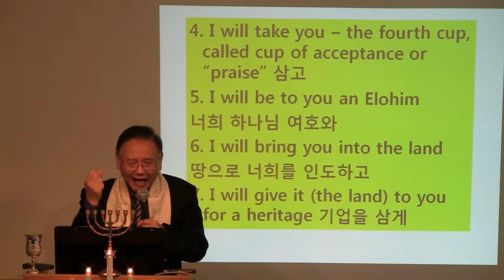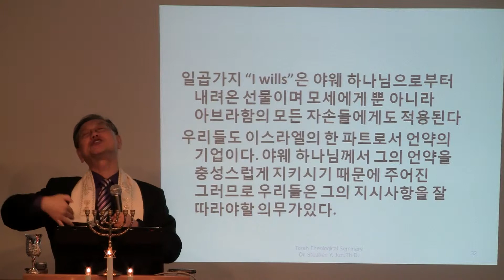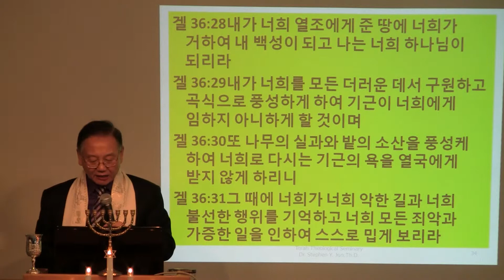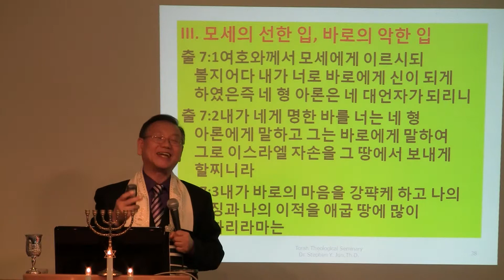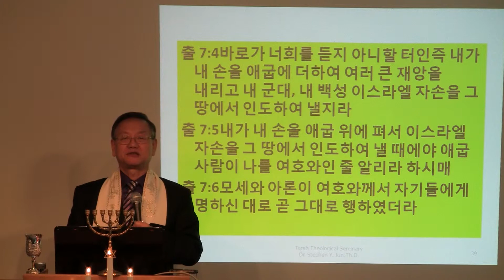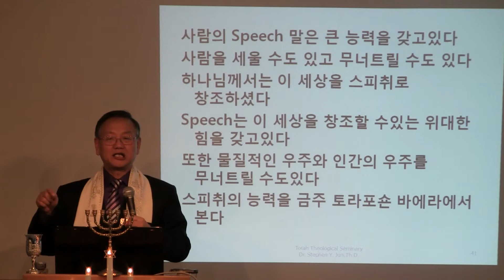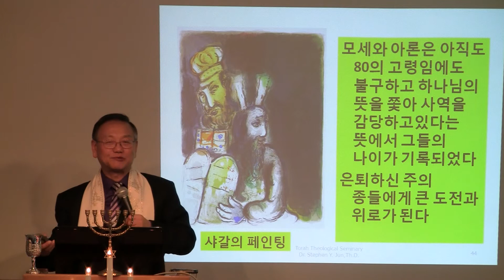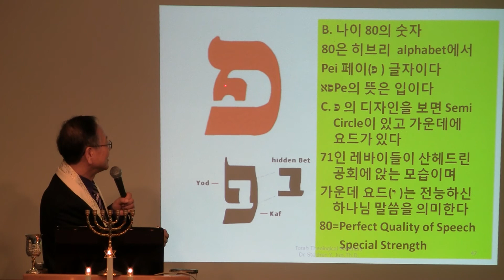토라포숀 5772-14 출애굽기 VaEra 2 of 4 전윤근목사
Weekly Torah Portion Exo 6:2-9:35